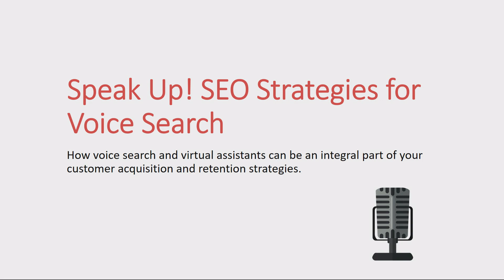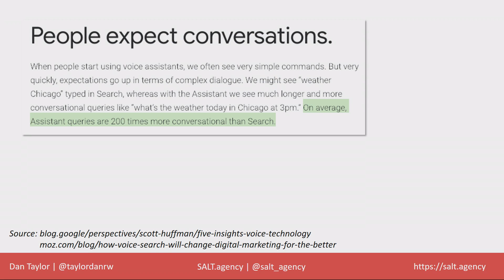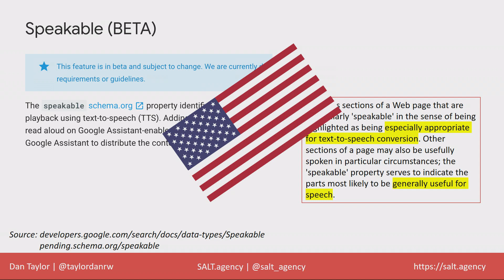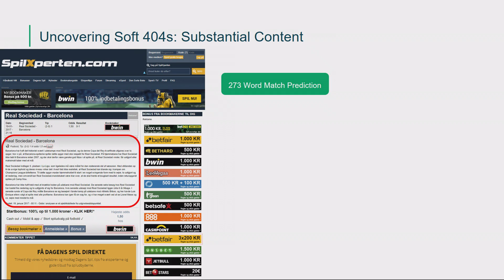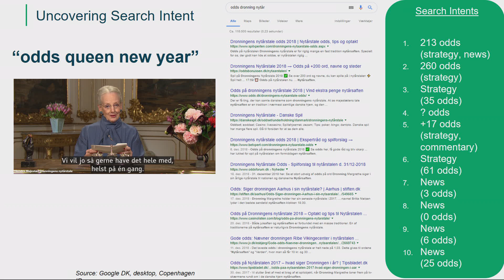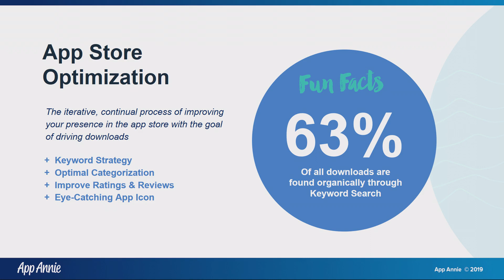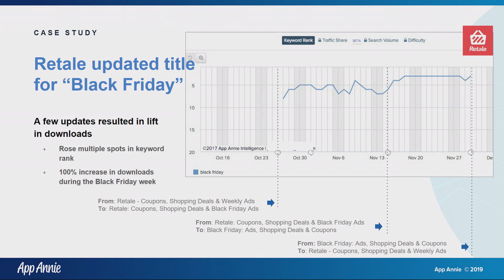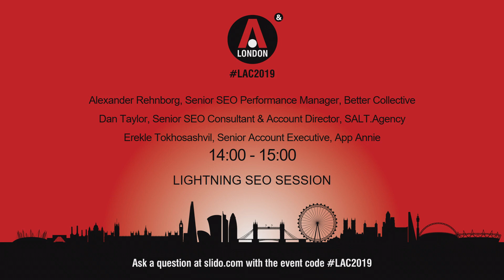London Affiliate Conference 2019: Lightning SEO Session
• Speak Up! SEO Strategies for Voice Search
• RankBrain – What is it and how can it work for you?
• App Store Optimisation – What’s the Difference?

Learning Objectives:
• Learn the key differences between SEO for text- and voice-search
• Understand the growth rate of voice search and what this means for affiliates
• Why now is the best time to optimise your voice-first strategy: don’t get left behind!
• How AI & Machine Learning are changing SEO through Google’s RankBrain
• Specific strategies for increasing visibility of apps – how does this differ from traditional SEO?

Speakers:
Alexander Rehnborg, Senior SEO Performance Manager, Better Collective

Dan Taylor, Senior SEO Consultant & Account Director, SALT.Agency

Erekle Tokhosashvil, Senior Account Executive, App Annie